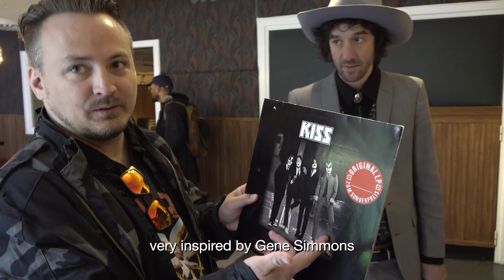A Studio Visit with Ali Boulala and his New Band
We swung by Stockholm to meet Ali Boulala and watch his newly formed band record a track at the legendary Atlantis studio. Since his life changing accident in 2007, Ali has picked up piano and is finding a second wind through music - keeping him happy, inspired and focused.

Filmed by: Ian Michna
Edited by: Max Seeger